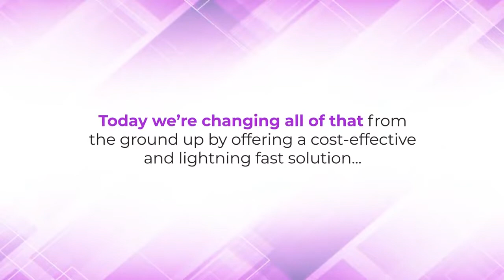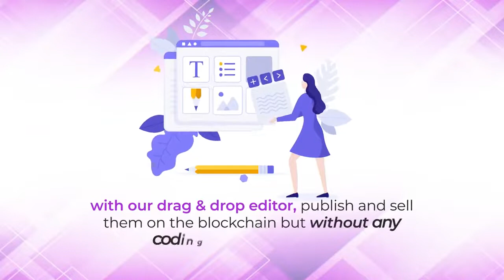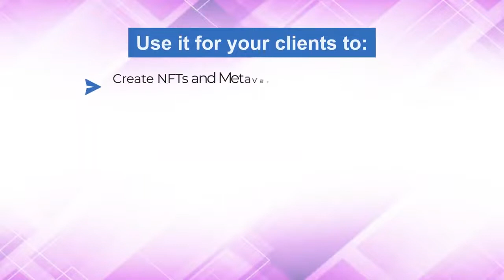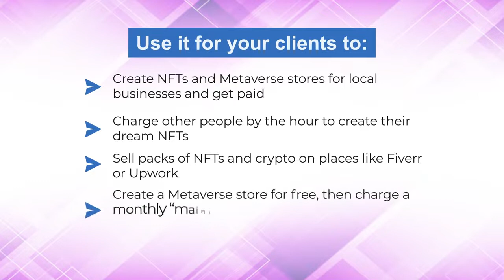NFTVerse Review .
NFTVerse

Brand New Metaverse Software Lets You Create & Sell Unlimited NFTs & Bitcoin On The Blockchain Within Minutes!
And All With ZERO Coding, ZERO Trading/Investing & ZERO Experience!!
Create Unlimited NFTs From Scratch With 1 Click
Mine Bitcoin And Trade Crypto In The Metaverse
Tap Into The 10 Billion Metaverse “Zuckerberg Bet” Before It Goes Mainstream
100% Cloud Based: No Coding Required
No Need To Buy, Invest Or Trade Any Crypto
COMMERCIAL LICENSE INCLUDED: Create NFTs & Metaverse Stores For Local Businesses
Charge Other People By The Hour To Create Their Dream NFT, Set Up Their Metaverse Shop Or Mine Crypto For Them
Smart Contracts Technology = Your NFTs, Crypto And Meta Stores Are 100% Your Verifiable Property
Unlimited Free End-To-End SSL Encryption Protects You
Premium “Minter” Included: Get Your NFTs & Crypto Published On The Blockchain!
Step-By-Step Training INCLUDED
100% Newbie Friendly: No Tech Know How Or Coding Required
No Monthly Fees – Pay Once, Use Forever
Double Your Money Back Guarantee
24/7 Support From Marketing Gurus